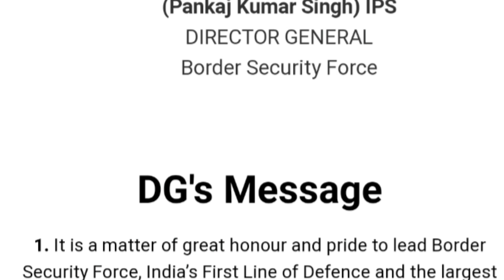bsf tradesman salary | bsf tradesman new vacancy 2022 | bsf me kitni salary milti h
bsf tradesman sk se gd me kaise jaye
safaikarmchari se gd me kaise jaye
cook se gd me kaise ja sakte h
water carrier se gd me kaise jaye
Barber se gd me kaise ja skate
dhobi se gd me kaise ja sakte
bsf tradesman se gd me ja sakte h